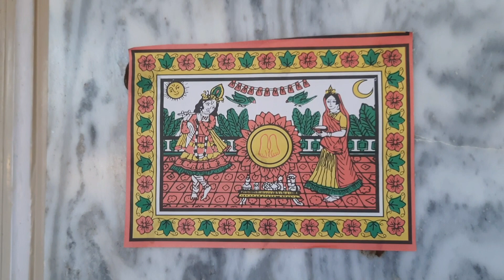एक झलक पीहर की🤗 / काफी दिनों बाद हमसब मिलें